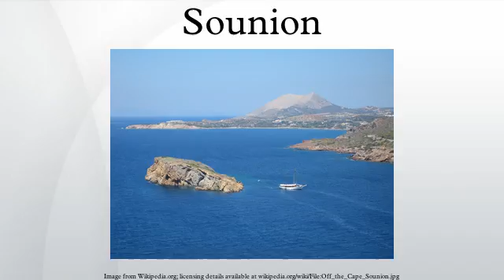Sounion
Cape Sounion is a promontory located 69 kilometres south-southeast of Athens, at the southernmost tip of the Attica peninsula in Greece.
Cape Sounion is noted as the site of ruins of an ancient Greek temple of Poseidon, the god of the sea in classical mythology. The remains are perched on the headland, surrounded on three sides by the sea. The ruins bear the deeply engraved name of English Romantic poet Lord Byron.